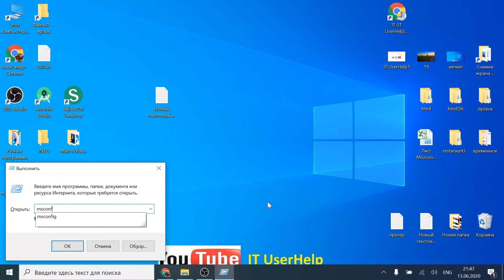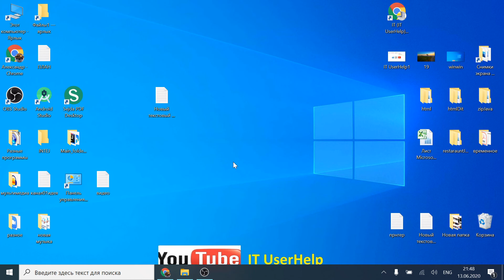Ошибка не обнаружена информация о графической карте